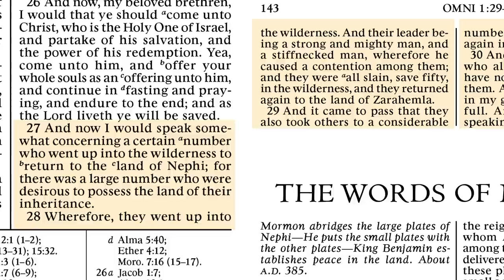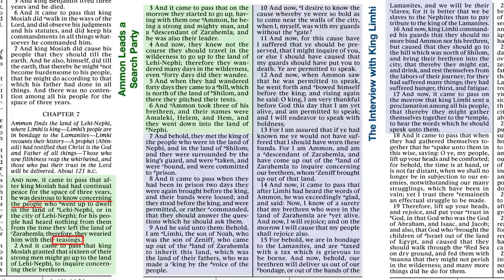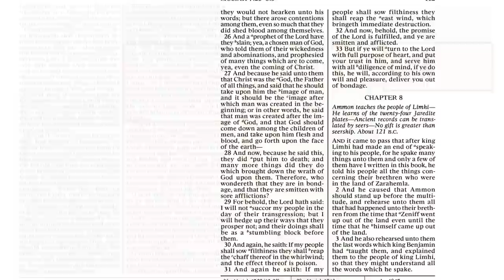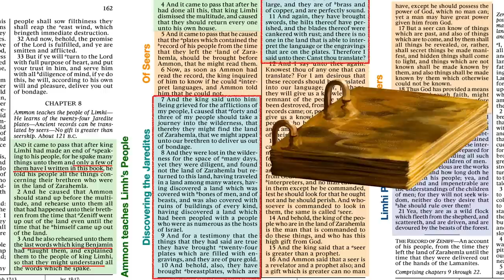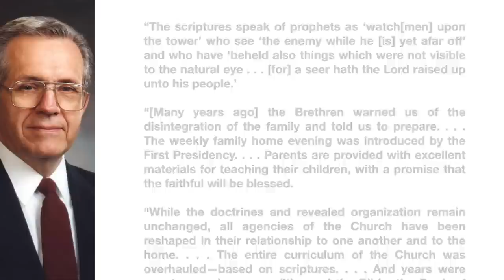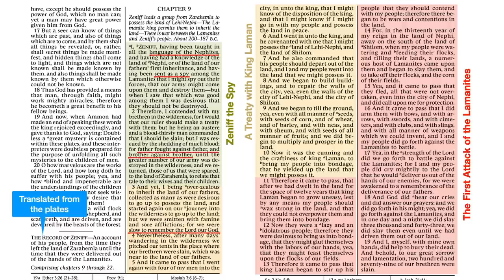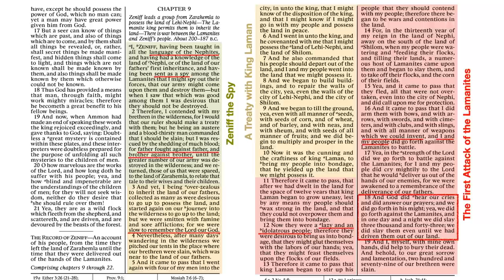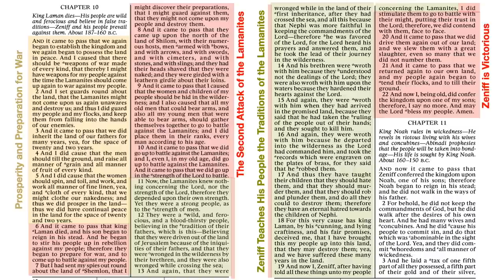Mosiah 7-10 | Scripture Gems (Come Follow Me reading for May 6-12, 2024)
If you've been confused about all the travels and flashbacks in Mosiah, this is the episode for you. Using the Church's Book of Mormon map, we will track the stories of Zeniff, Ammon, Limhi's 43 men and more.
Timecodes:
0:00 Introduction
0:55 Mosiah 7
18:52 Mosiah 8
38:46 Mosiah 9
50:52 Mosiah 10

The Official Church Map to Study Book of Mormon Lands